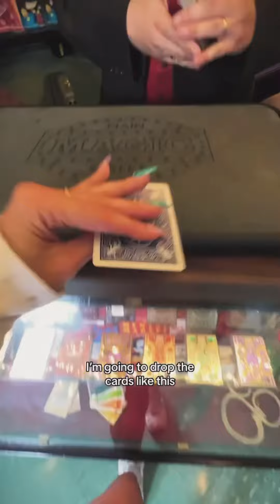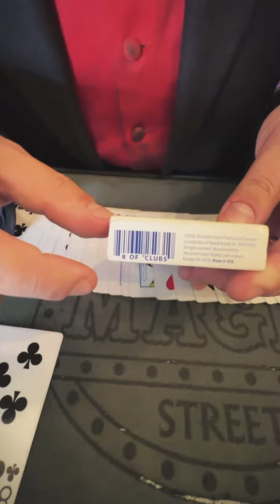Aurelia AKA Toblerone Girl Visits the Disneyland Magic Shop!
MOB SQUAD Members will receive full access to tutorials, early access to videos, and more! Find out how to access these perks in the membership tab!

Michael O'Brien is an award winning magician who has performed magic all over the world including the Magic Castle in Hollywood, California as well as the Magic Circle in London, United Kingdom. He has made several television appearances including: Penn & Teller fool Us, KTLA 5, Mitú TV, and America's Got Talent. In addition to performing magic, Michael spends much of his time creating his own magic effects, giving his audience a unique experience they will not get anywhere else as well as teaching up and coming magicians the tricks of the trade!